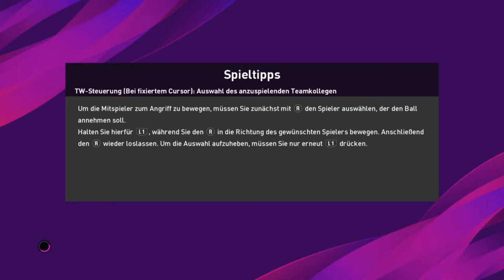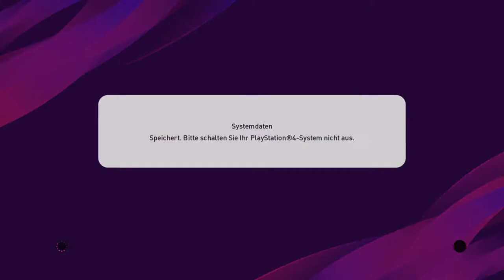Let's Play PES 2020 Demo #02 Freundschaftsspiel Arsenal - Sao Paulo